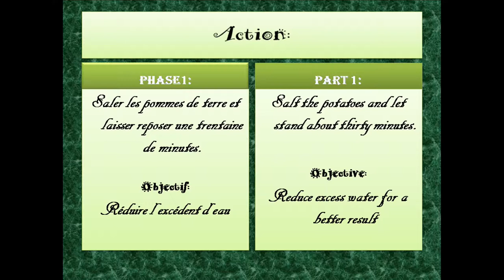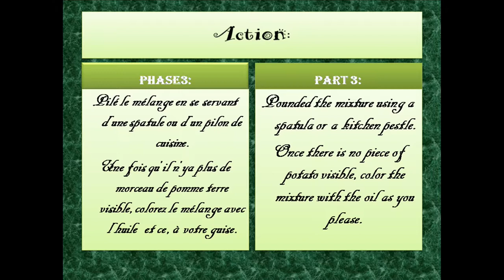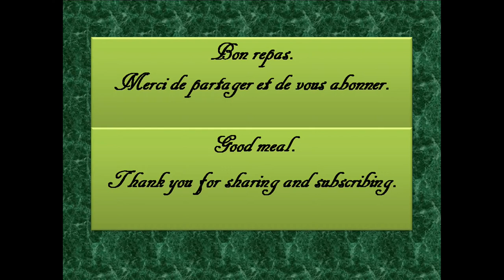Potato Pie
Potato Pie: A simple and protein meal for the happiness of the whole family. Simple and nutritious ingredients; a fast and efficient cooking mode. A culinary journey between several continents.